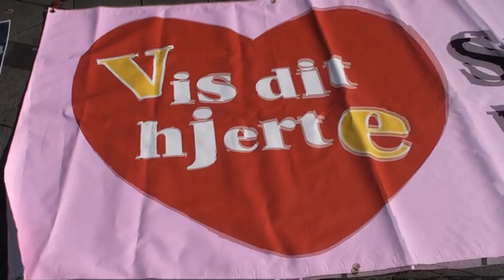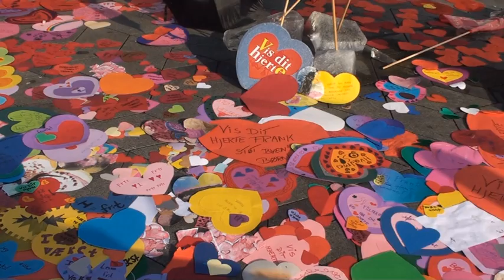Vis dit hjerte 230910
Pædagogisk personale og forældre viser hjerte på Rådhuspladsen i København.
For mere velfærd og flere besparelser på eksterne konsulenter.
23. september 2010